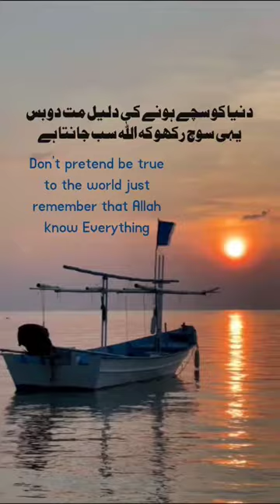Allah Knows Everything 🙂.